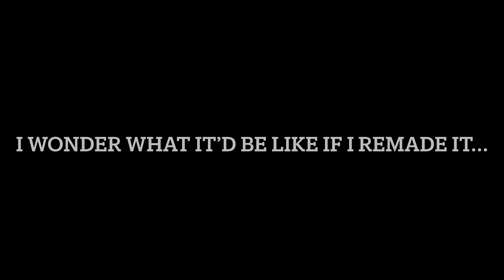TPI: SEASON 31 ANNOUNCEMENT!!!